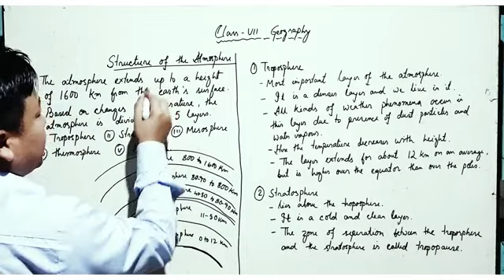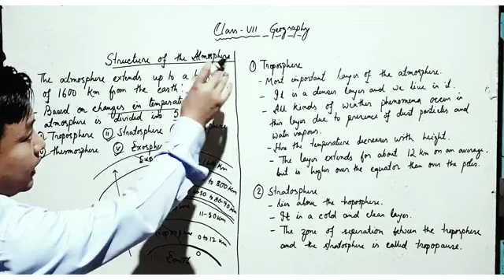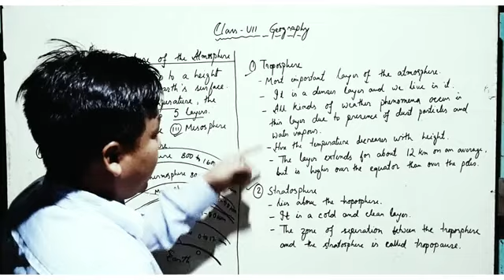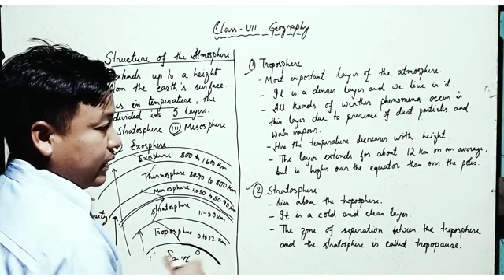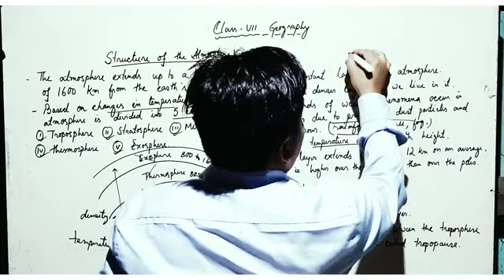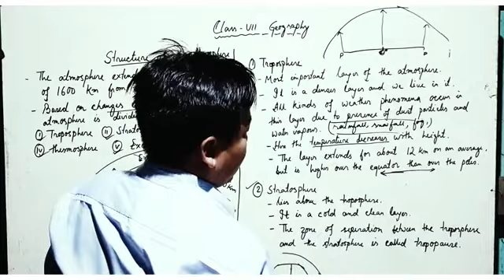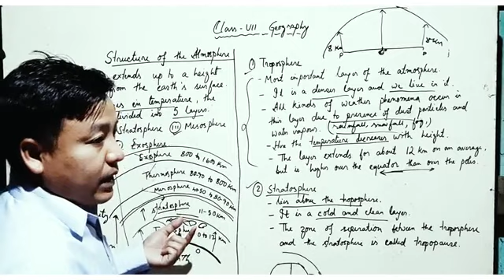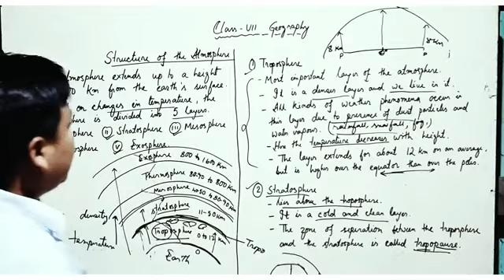NMPS Class VII Geography Topic- Structure of the atmosphere